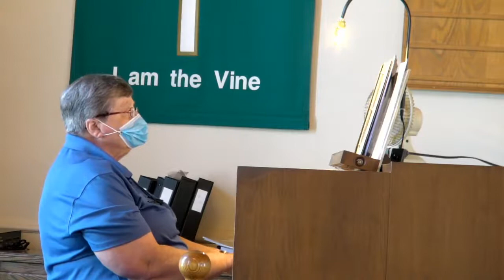Worship at Ocean View Presbyterian Church 7/27/20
We had a small technical glitch but recovered an offer the restarted service of worship.